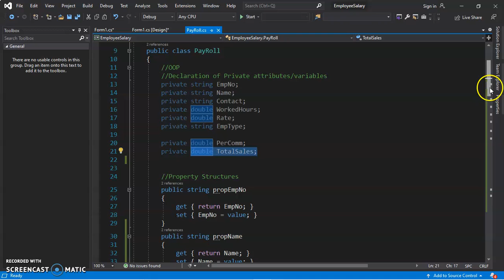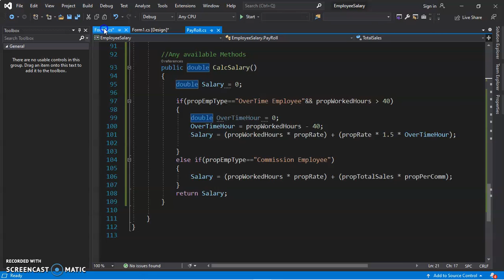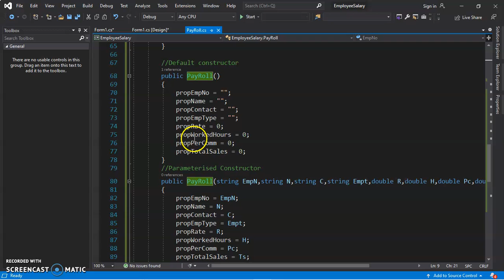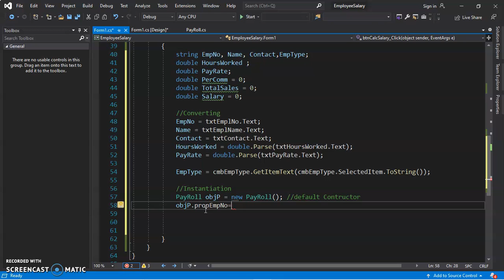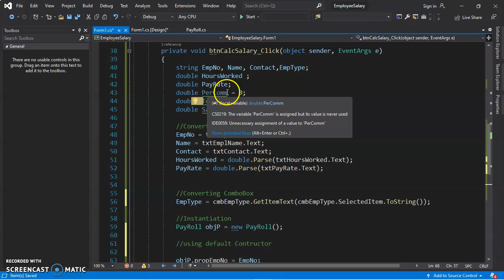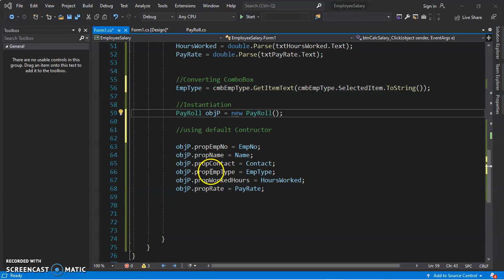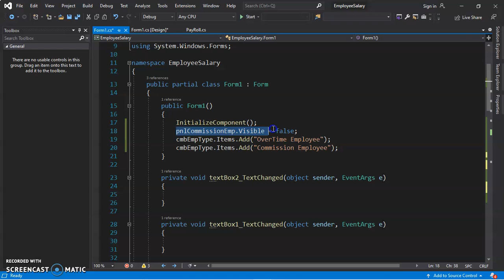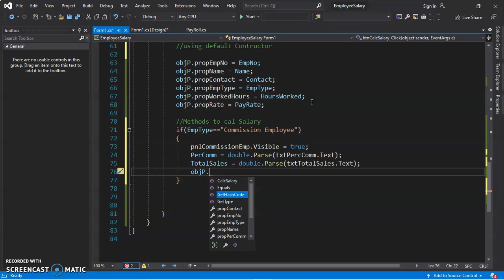OOP part8 with GUI ComboBox and Panel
Object Oriented Programming in C# using Visual Studio